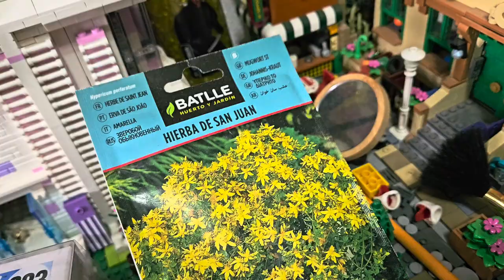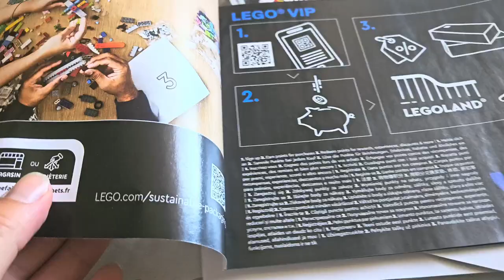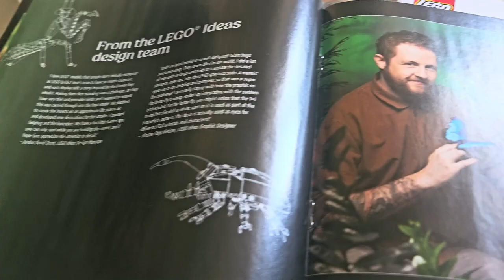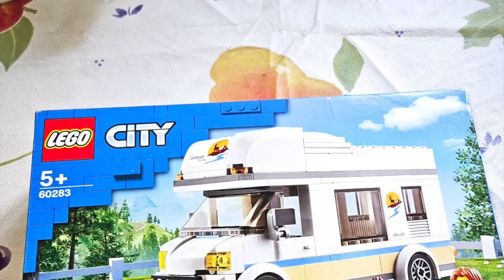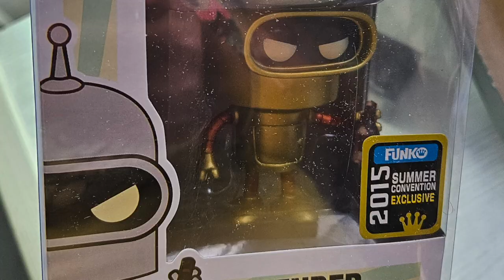EEEHHHHH VUUUELLLTOOOOOO!!!!!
Despues de un gran paron por temas de grandes estudios de mi humanidad intentare subir videos al canal de youtube,poco a poco para volver al ritmo.

Exposicion de Lego Jurassic world en Ifema Madrid.